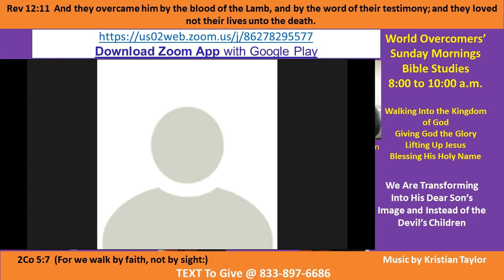Kenny Taylor - WOCM - Get Wisdom, Get Understanding to Fight Social Injustice Pt D 26 Jul 2020